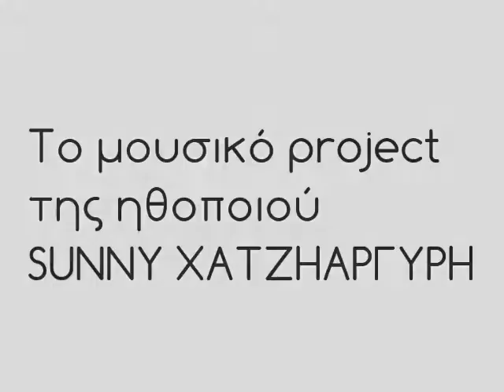Sunny side of the razor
Parousiasi tou cd twn sunny side of the razor